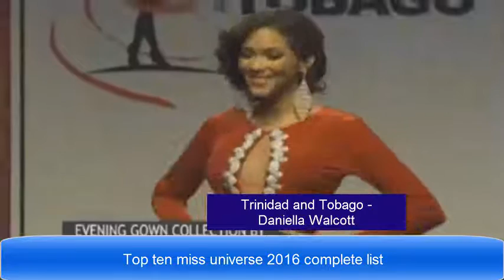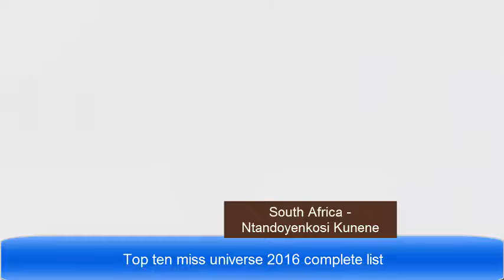Top ten miss universe 2016 | tallest roler coaster in america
Miss World 2016 Top 10
Miss Mundo 2016 Top 10
Peru - Pierina Wong
Slovakia - Kristína Cincurová
India - Priyadarshini Chatterjee
Russia - Yana Dobrovolskaya
Puerto Rico - Stephanie del Valle
South Africa - Ntandoyenkosi Kunene
France - Iris Mittenaere
Czech Republic - Natálie Kotková
Indonesia - Natasha Halim
Trinidad and Tobago - Daniella Walcott.miss world 2016,

world events 2016,
tallest roller coaster in america,
watch 2016,
roller coaster in orlando
miss universe 2015,
world's fastest roller coaster,
miss world,